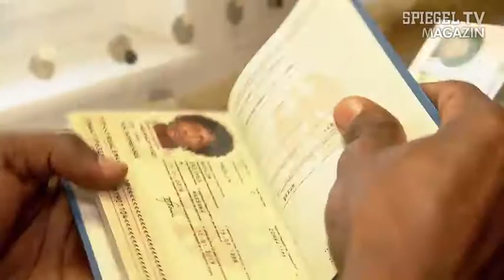Handwerker-Mangel in Deutschland & Brain Drain in Krisen-Ländern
Für Porsche gibt's zu viele deutsche Akademiker.
Warum habe ich damals keinen Ausbilungsberuf gewählt? Das kann ich Euch beantworten: Erst locken sie Dich zum Ingenieur-Studium mit "Ingenieure werden händeringend gesucht", dann aber wird der Diplom abgeschafft, und du findest keine Arbeit als Bachelor of Engineering. Und obendrein stellst du fest, dass die UN bereits 2000 gemeint hat, dass die geringe Geburtenrate mit Einwanderung gelöst würde. Wir leben in einer Bananenrepublik.

Video erstmals veröffentlicht am 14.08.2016 durch SPIEGEL TV